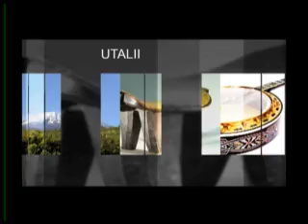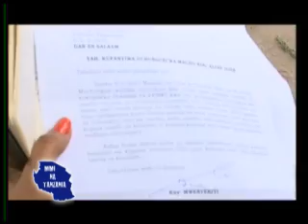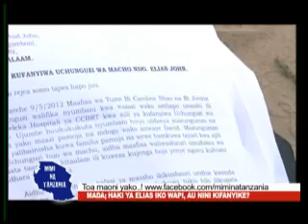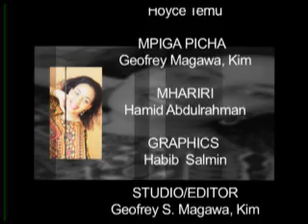mimi na tanzania